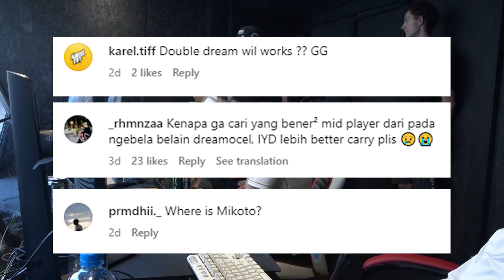Jelaskan pendapatnya mengenai roster Timnas Indonesia Dota 2 di Asian Games Hangzhou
So, menurut kalian gimana nih roster timnas dota Asian Games? Jangan tulis komentar kalian di kolom komentar ya😉